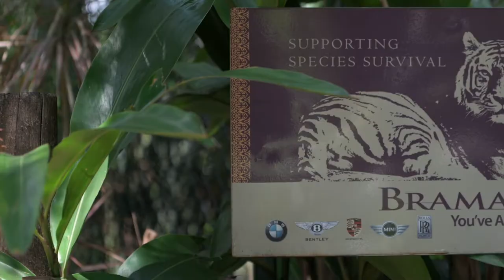Club Braman at the Palm Beach Zoo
Club Braman is back for a day of family fun at the Palm Beach Zoo!
Learn more about Club Braman and stay up to date on all upcoming events from clubbraman.com